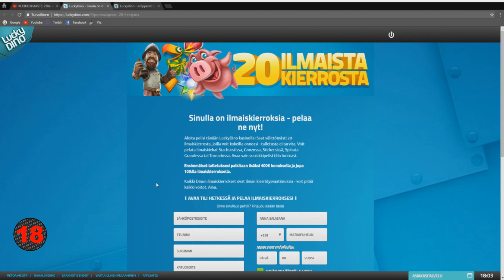KOLIKKOHAASTE: Cops N Robbers Bonus hunt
Päästäänkö poliisia karkuun?:D

20 ilmaiskierrosta ilman talletusta, ei kierrätysvaatimuksia

Ensimmäiselle talletukselle saat 100% talletusbonuksen 200€ asti (min 20€)

SOME LINKIT:
➜  Riippee